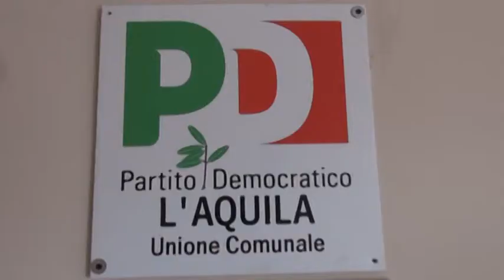Le donne del Pd per Di Benedetto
Le donne del PD a sostegno del candidato sindaco Di Benedetto. Ieri a L’Aquila la presentazione delle candidate democratiche alle prossime elezioni comunali